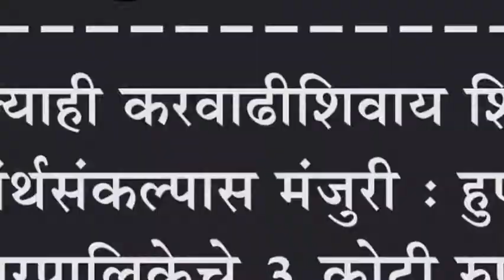कुठल्याही करवाढीशिवाय शिलकी अंर्थसंकल्पास मंजुरी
कुठल्याही करवाढीशिवाय शिलकी अंर्थसंकल्पास मंजुरी : हुपरी नगरपालिकेचे ३ कोटी रुपये शिल्लकीचे अंदाजपत्रक सादर